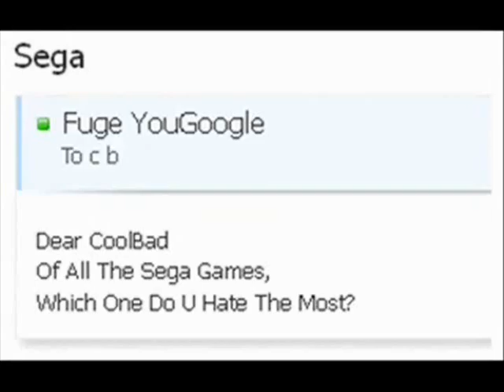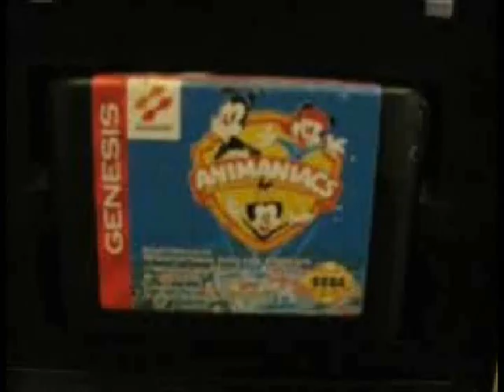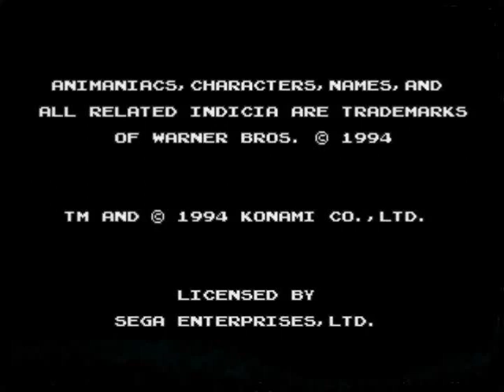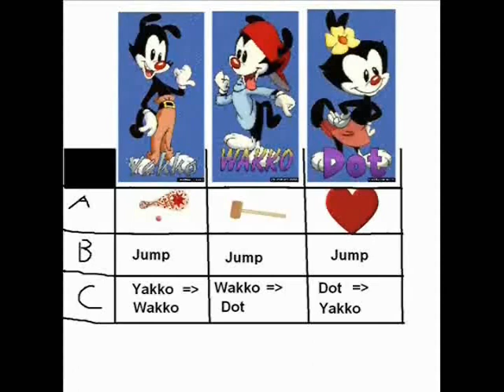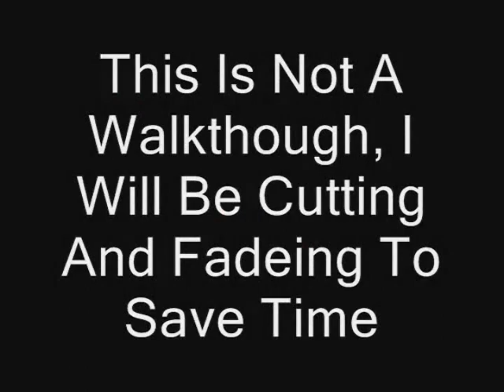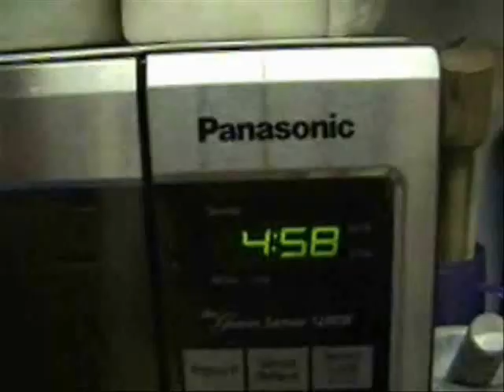CoolBad Email #40 CoolBad's Video Game Review (Censored)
CoolBad Reviews Animaniacs On His Sega Genesis
Animaniacs/Sega Genesis is owned by sega enterprises

YouTube.Com Privacy